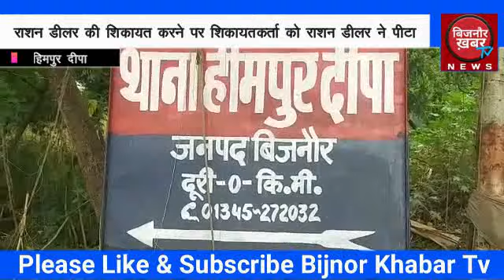BIJNOR KHABAR || हीमपुर दीपा राशन डीलर की शिकायत करने पर शिकायतकर्ता को राशन डीलर ने पीटा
अगर आपको कोई खबर भेजनी है तो इस नम्बर पर सम्पर्क करें बिजनौर ख़बर टीवी हेड ऑफिस 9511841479
रिपोर्ट:-फैसल खान बिजनौर
एंकर:-बिजनौर।एक शिकायतकर्ता को राशन डीलर की शिकायत करना भारी पड़ गया।राशन डीलर ने शिकायत करने वाले युवक को अपने चार साथियों के साथ मिलकर उसकी जमकर पिटाई कर डाली। इस पिटाई में युवक को गंभीर चोटे आई है।पीड़ित युवक के परिजनों ने युवक को इलाज के लिए अस्पताल में भर्ती कराया है। पीड़ित युवक ने दबंग राशन डीलर पर गंभीर आरोप लगाते हुए पिटाई का आरोप लगाया है और थाने में तहरीर देते हर पुलिस से इंसाफ की मदद मांगी है।
हम आपको बता दें कि इंतजार नाम के व्यक्ति ने अभी हाल में ही 20 मई को हीमपुर दीपा थाना क्षेत्र के गांव उमरी के राशन डीलर अरशद की दबंगई की शिकायत जिला प्रशासन से करते हुए राशन की गाड़ियों को अन्य जगह पर राशन उतारते हुए पकड़वाया था। इस बात को लेकर राशन डीलर अरशद इंतजार से खुन्नस रखने लगा था।राशन डीलर अरशद ने चार लोगो के साथ मिलकर आज इंतजार की जमकर पिटाई कर डाली। इस पिटाई में इंतजार काफी गंभीर रूप से घायल हो गया है। वहीं गंभीर हालत में पीड़ित के परिजनों ने इलाज के लिए पीड़ित को जिला अस्पताल में भर्ती कराया। अस्पताल में इलाज कराने आए इंतजार ने बताया कि उसके गांव का दबंग राशन डीलर अरशद की शिकायत उसने जिला प्रशासन के अधिकारियों से की थी और राशन की गाड़ी अन्य जगह से पकड़वाई थी।जिसके बाद राशन विक्रेता पर तो प्रशासन द्वारा कोई कार्यवाही नहीं की गई।लेकिन राशन विक्रेता अरशद ने अपने 4 साथियों के साथ मिलकर उसकी जमकर पिटाई की है।वहीं पीड़ित ने एक बार फिर से थाने में तहरीर देते हुए इंसाफ की गुहार पुलिस से लगाई है।
बाईट:-पीड़ित।इंतज़ार